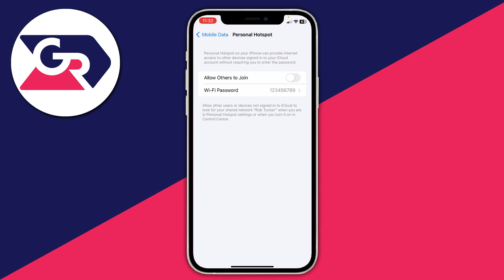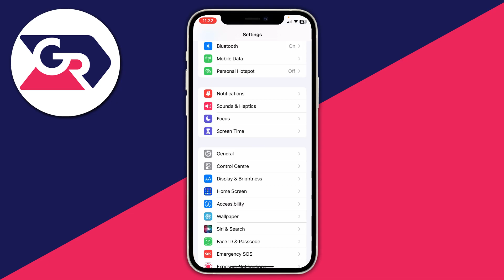How To Change iPhone Hotspot Name - Full Guide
I show you how to change iphone hotspot name and how to change hotspot name on iphone in this video.

GuideRealm